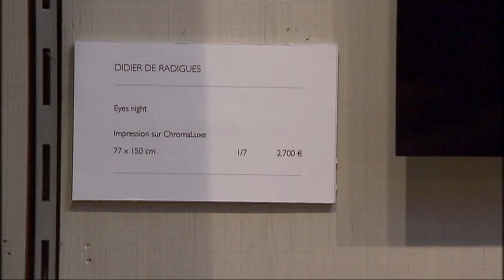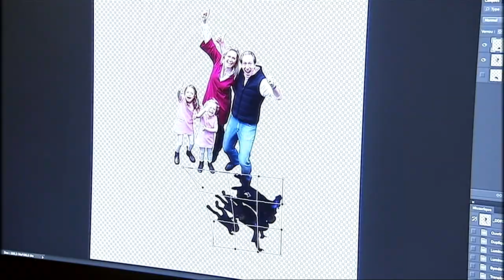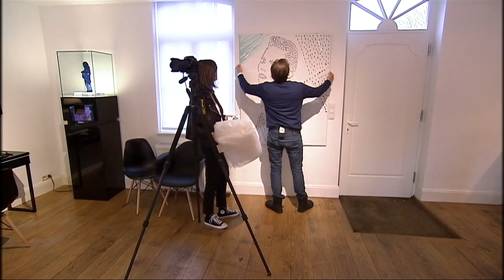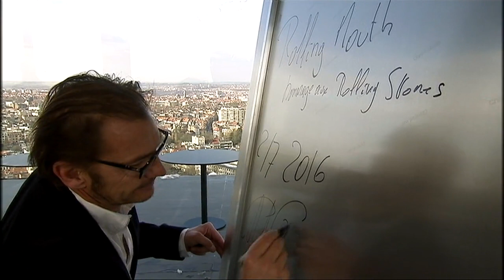Didier de Radiguès artiste photographe